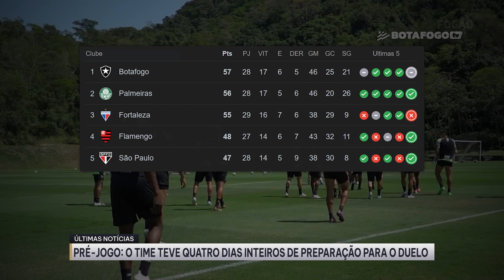⚠️PRÉ-JOGO!!! ATHLETICO X BOTAFOGO